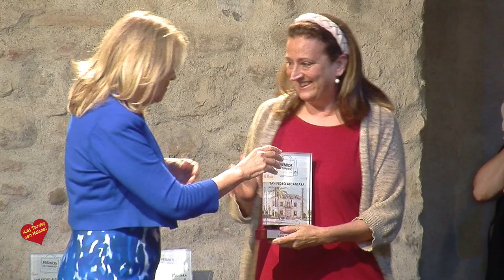Premio del Comercio 2 022 a laboratorio Becerra San Pedro Alcántara